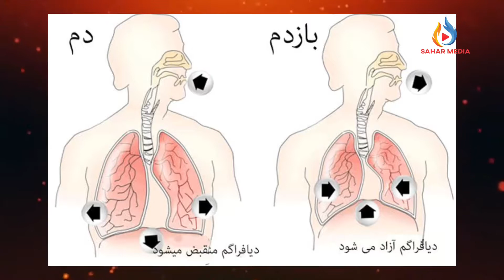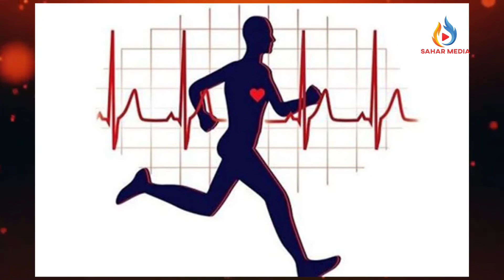دانستنی ها قسمت ۶ آیا میدانستید؟ آیامی دانید